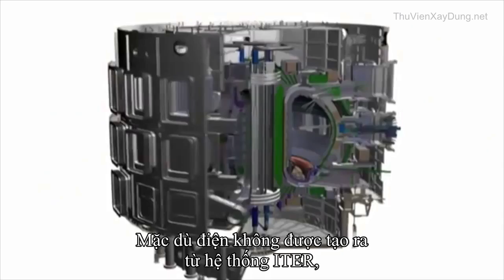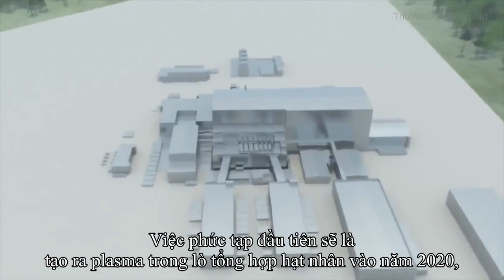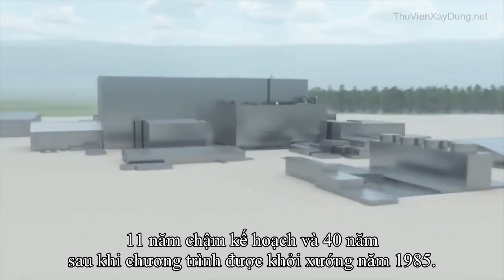Lò phản ứng tổng hợp hạt nhân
The Daily Conversation tổng hợp 10 dự án xây dựng đình đám của tương lai trong series MegaProjects. ThuVienXayDung.net sẽ biên tập phụ đề và gửi tới các bạn từng bản tin.

Phần 7: Lò phản ứng tổng hợp hạt nhân
Đây là dự án 50 tỉ đô được thực hiện dưới sự hợp tác bởi nhiều quốc gia. Lò phản ứng đặt tại Pháp với hy vọng sẽ tạo ra được năng lượng giống mới mặt trời, và khai thác nó để chạy tuốc bin máy phát điện. Việc các quốc gia đang cạnh tranh về chính trị và kinh tế lại hợp tác trong một dự án như vậy chứng tỏ tầm quan trọng của dự án đối với lợi ích con người. Lò sẽ tạo ra 500 megawatt trong vòng 1000 giây. Và các nhà khoa học hy vọng sẽ thu được 10 lần số năng lượng bỏ ra để kích hoạt phản ứng.

Nuclear Fusion Reactor
MegaProjects
2014

Bản quyền thuộc về The Daily Conversation.
ACUD.VN/ThuVienXayDung.net biên soạn phụ đề tiếng việt.

K.D.